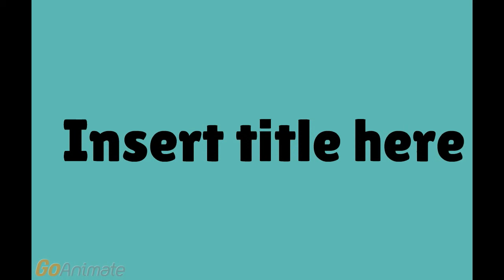Talking friends grounded series intro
Shared to knuckles drive